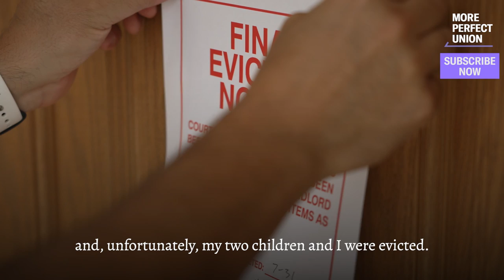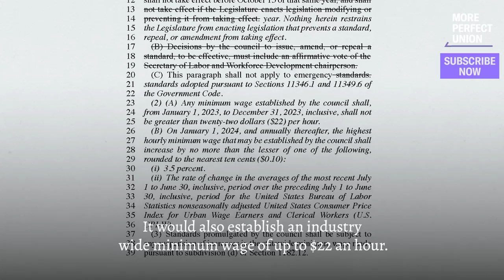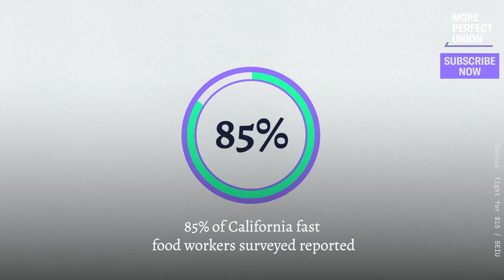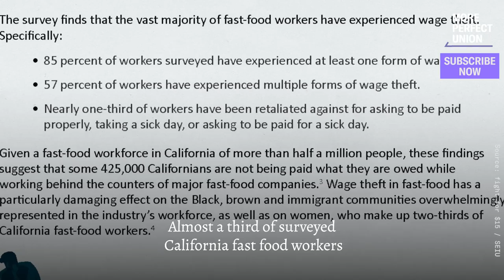How One Bill Could Change The Lives of 500K+ Fast Food Workers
There’s a bill on Gavin Newsom’s desk that could change the lives of 550K fast food workers and alter the course of U.S. labor policy. The FAST Recovery Act would set industry-wide work standards for California fast food chains, including a mininimum wage of up to $22. All Newsom has to do is sign it.